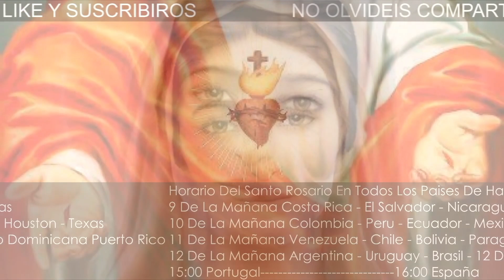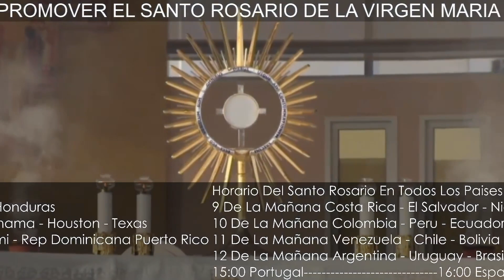🔵 Santo Rosario Meditado 24 de Abril de 2023 | MISTERIOS GOZOSOS Rosario de las 4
8 AM: COSTA RICA, EL SALVADOR, NICARAGUA, GUATEMALA, HONDURAS
9 AM: COLOMBIA, PERÚ, ECUADOR, MÉXICO, JAMAICA, PANAMÁ
10 AM: VENEZUELA, CHILE, BOLIVIA, CUBA, HAITÍ, MIAMI, REP DOMINICANA, PUERTO RICO, NEW YORK, Washington, BOSTON, ATLANTA, Massachusetts, Georgia, CANADÁ, Carolina del Norte - Sur, Indianápolis, Philadelphia.
11 AM: ARGENTINA, URUGUAY, BRASIL
4 PM: ESPAÑA